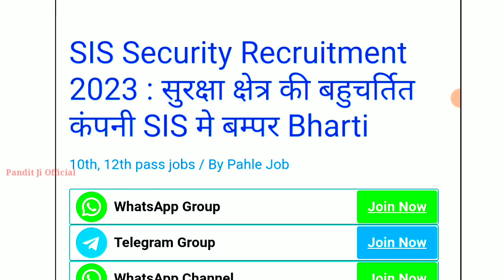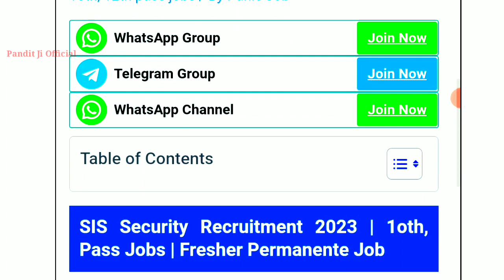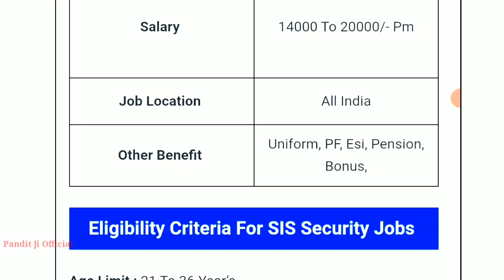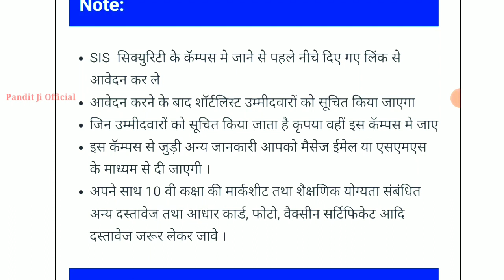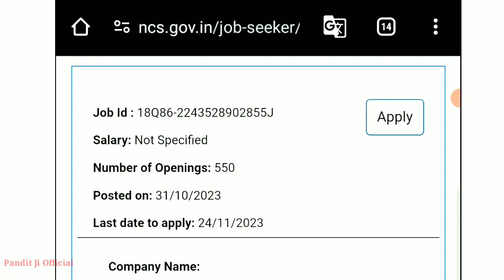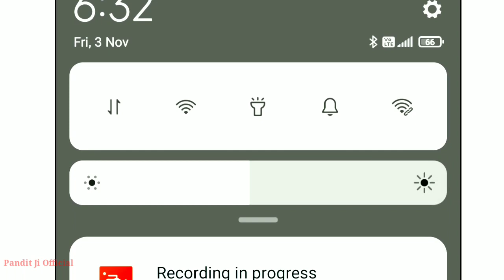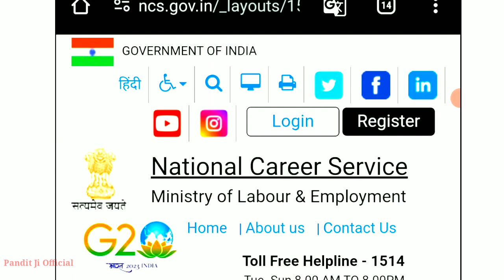SIS Security Recruitment 2023 | 1oth, Pass Jobs | Fresher Permanente Job Salary 20000₹/m